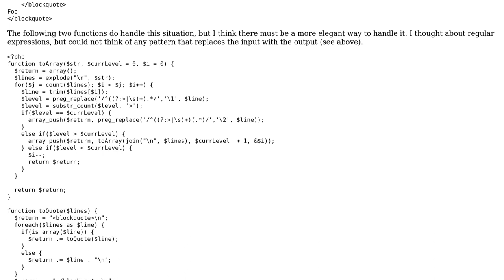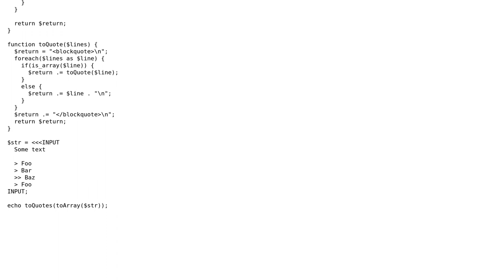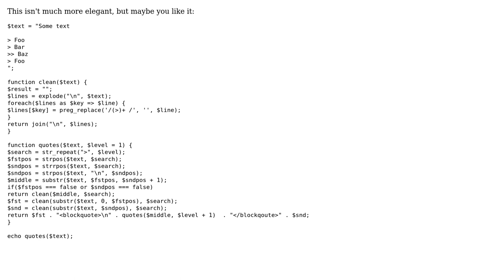Code Review: Wrap email quotes with html element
With thanks & praise to God, and with thanks to the many people who have made this project possible! | Content (except music & images) licensed under CC BY-SA | Music | Images & others | With thanks to user Pascal Wittmann user mAu and the Stack Exchange Network Trademarks are property of their respective owners. You are responsible for your own actions.